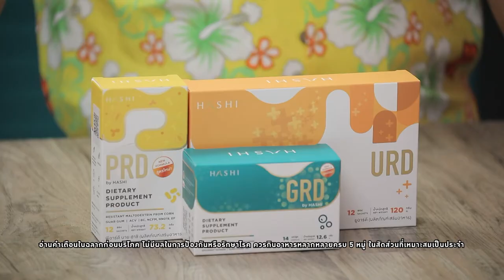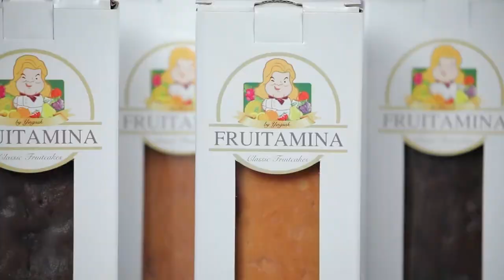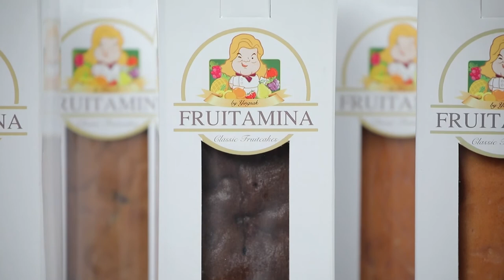เต็มปากเต็มคำ (กล้วยน้ำว้า) กล้วยทับกับกะทิชาไทย / มัสมั่นไก่กล้วยน้ำว้าดิบ l EP.153 (2/3)